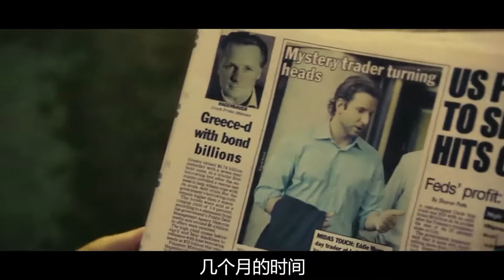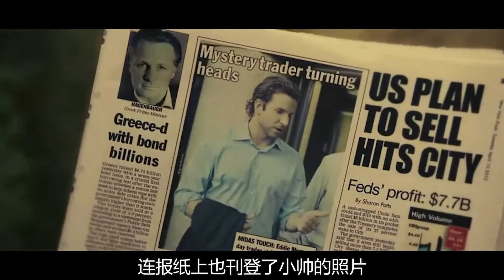永无止境超级科幻大片，药是不能停，吃了就拥有逆天技能